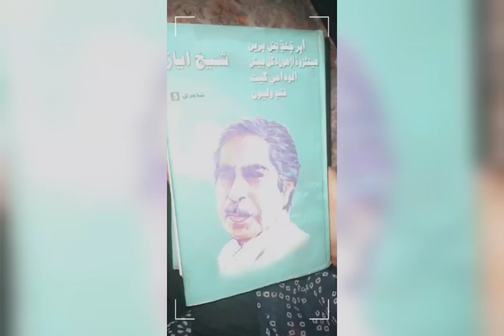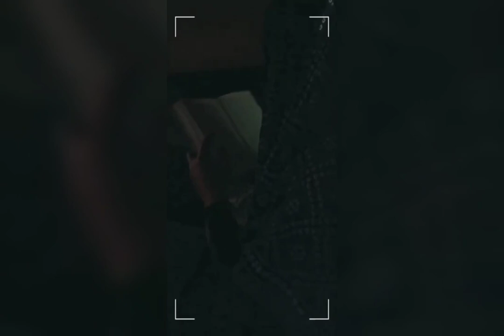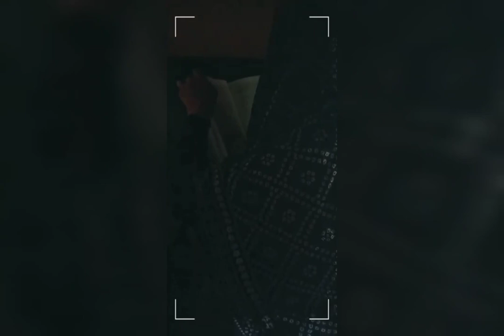Shaikh Ayaz Poetry in my voice status sindhi vlog duckybhai voice #2023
Don't forget to hit the subscribe button as well as the bell icon 🔔 so you will get the notification of my next video LIKE The VIDEO Aim Is 50 Likes Share to At Least 10 Friends Please 🥺 °°°°°°°°°°°°°°°°°°°°°°°°°°°°°°°°°°°°°° Follow us for all the latest intel: